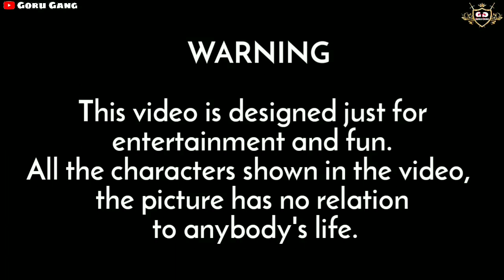Behind The Scene Singham Parmish Verma || Making Of Singham || Dangerous Scene Parmish Verma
►Thankyou 💖💕

►Keyword